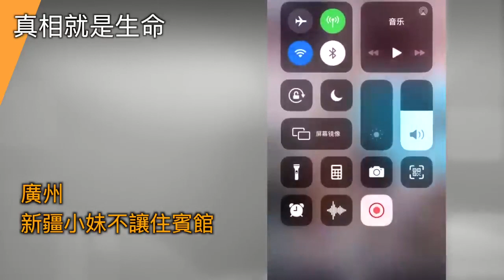失業潮緊跟大糧荒，袁隆平告訴大家中國人糧食到底夠不夠吃～